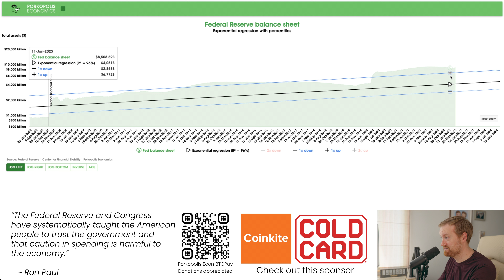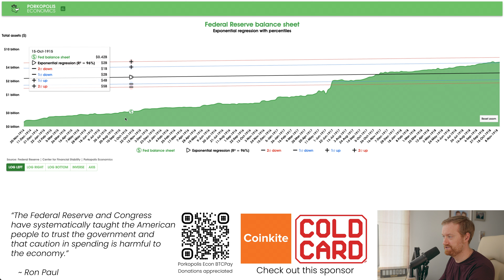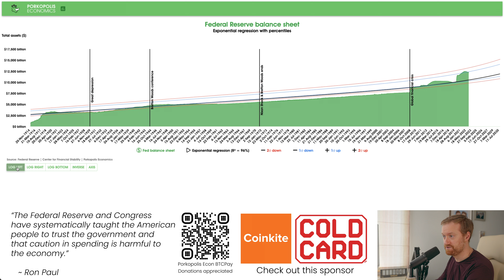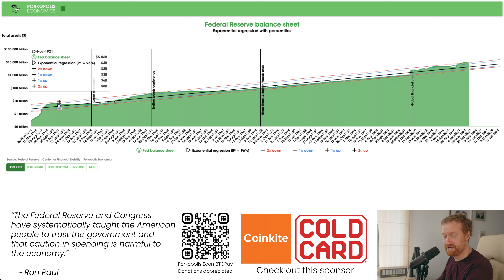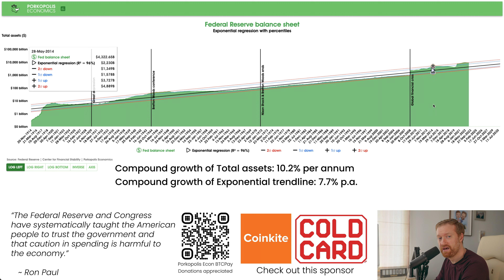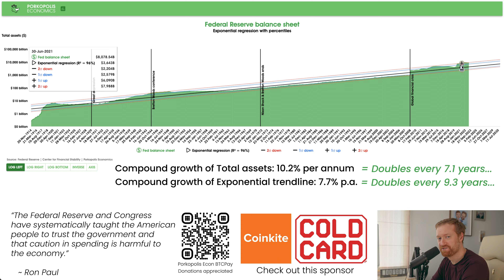PE46: Fed printing... how much money? 108 year history... (I)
This is the forty-sixth video installment from Porkopolis Economics, covering macro and money, from the creator of the Crypto Voices podcast.

Contents
00:00 Intro
00:36 Used to be hard to find this data...
01:14 Log scale
01:39 What is the Fed's balance sheet?
04:42 What kind of assets do they buy with printed money?
07:01 What about gold?
08:15 History of Fed balance sheet
17:25 Removing money... until last two weeks
20:20 Exponential regression trendline (96% R-squared)
25:20 1-sigma percentile trendlines
26:70 2-sigma percentile trendlines
28:24 All-time compound annual (exponential) growth figures

Here we look at a 108 year, 5,654 week history of the Federal Reserve and its balance sheet. How fast does it grow, what is its trendline? What is a taper tantrum? How are they treating the banks?

Coefficients:
y = a * EXP (b * x)
y = y-intercept * EXP (slope * x)
y = 2.26 * EXP (0.13% * x)

Show content is not investment or financial advice in any way.